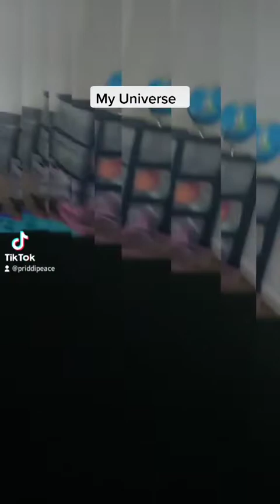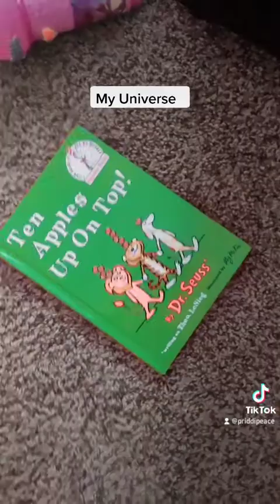My life it's A different universe